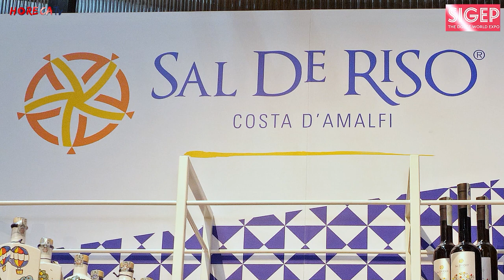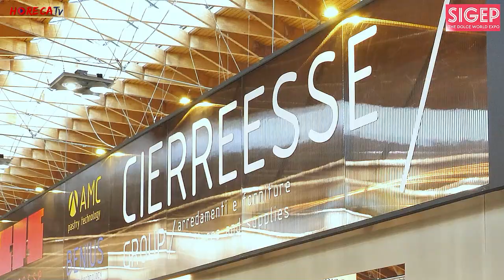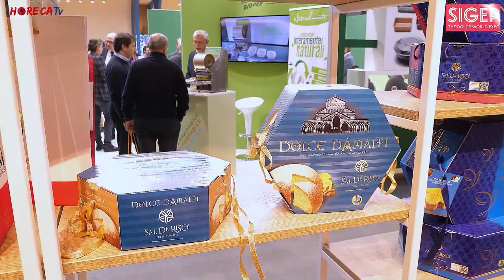SIGEP 2023 - Intervista con il Maestro Pasticciere Sal De Riso, Presidente dell'AMPI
A Sigep 2023 Fabio Russo ha intervistato per HorecaTv Sal De Riso, Maestro Pasticciere e presidente dell'Ampi la prestigiosa Accademia dei Maestri Pasticceri Italiani.

Il Maestro, che durante la fiera è stato impegnato presso diversi stand di aziende partner per dimostrazioni e approfondimenti, ci ha parlato sia dell'attività dell'AMPI, che ha presentato in fiera, tra gli altri, un nuovo progetto legato al gelato. Per l'Accademia spazio anche alla divisione Giovani, di cui fanno parte 22 ragazzi e ragazze under 30 provenienti da tutta Italia e presenti allo stand Cierresse.
Il Maestro ci ha poi anticipato quale sarà la novità principale della sua attività per il 2023: dopo la storica pasticceria d Minori e le altri tre sedi, due a Roma e una a Milano, nascerà Sal De Riso gourmet, insegna dedicata al salato il cui spirito è riassunto ai nostri microfoni nella formula "pizza, grill e musica".